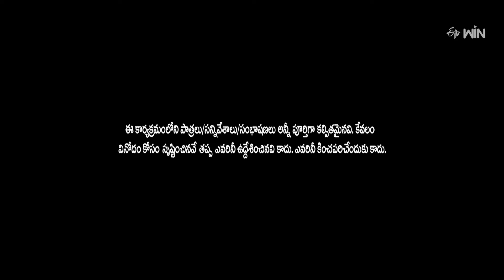Rocking Rakesh, Naresh, Yodha, Nehanth Hilarious Comedy Skit | Jabardasth | ETV